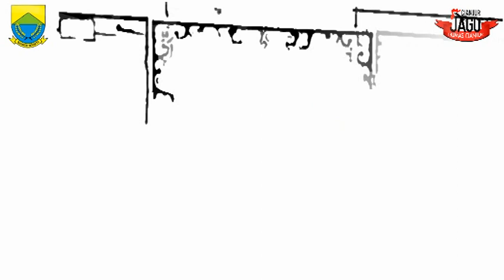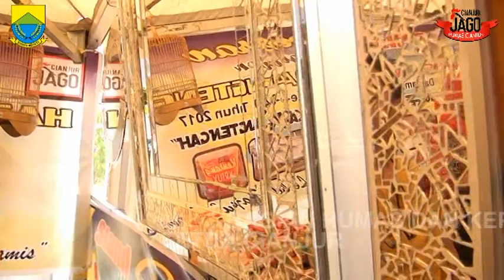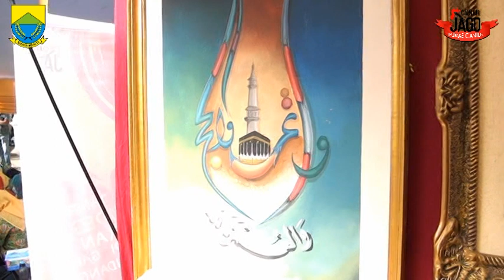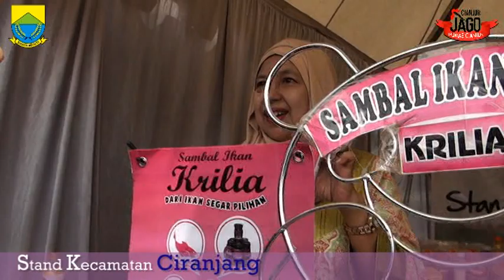PAMERAN UNGGULAN LOKAL CIANJUR HJC-340 HALAMAN PENDOPO PEMKAB CIANJUR